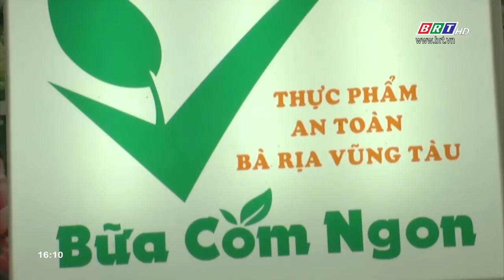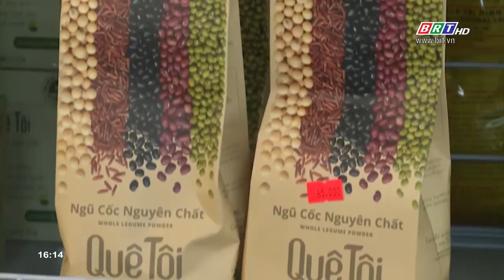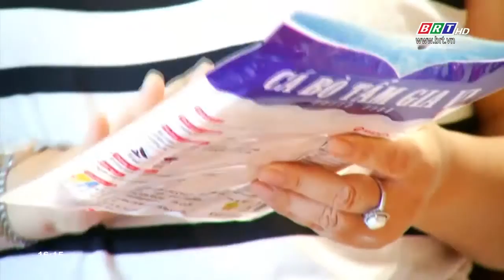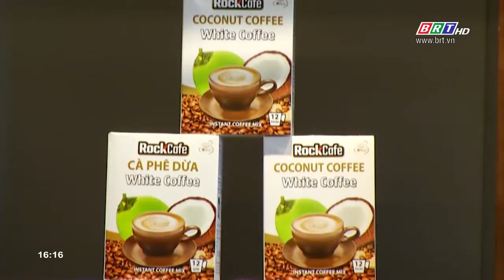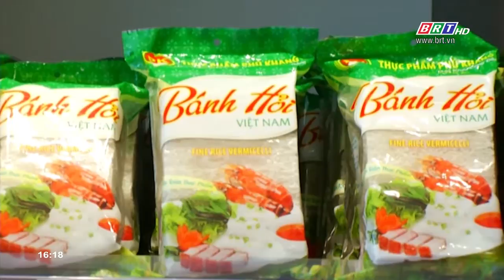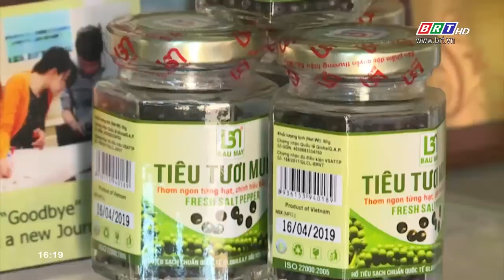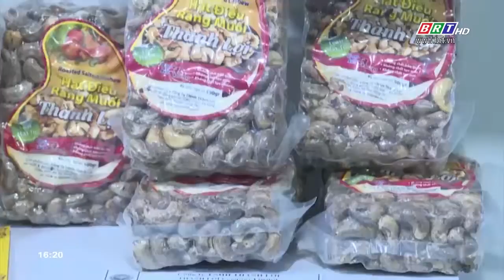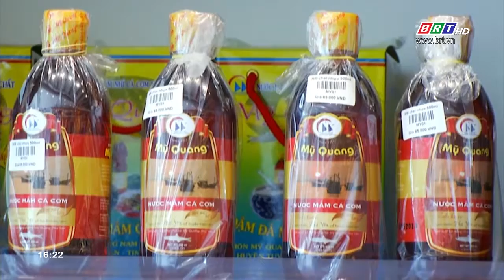Liên kết để phát triển